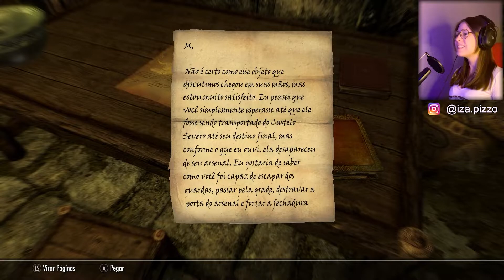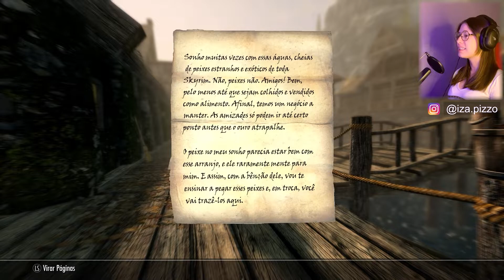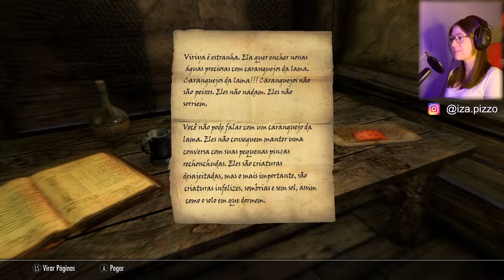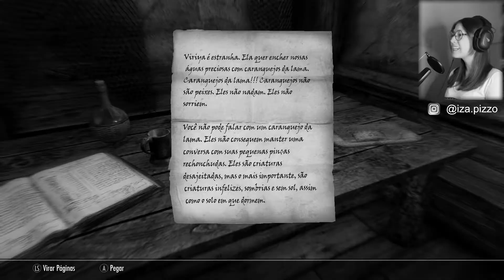Entramos para os Nightingales! Ep.95 Gameplay Skyrim Special Edition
Oi gente! No vídeo de hoje invadimos a mansão do Mercer em Riften e encontramos o tesouro (para a guilda) chamado Busto de Raposa Cinza e uma espada que é um item único chamada Chillrend. Encontramos provas da traição de Mercer Frey e levamos para Brynjolf e Karliah. Fomos encontrar com Karliah depois em Pedra da Sombra, no meio do caminho encontramos uma kajit chamada Ahkari e compramos uma vara de pesca, encontramos outro kajit chamado Kharjo que me pediu para devolver a ele o seu amuleto da lua. Encontramos um local chamado Pesca de Riften e lá apareceram várias missões sobre pescaria, caranguejos e um léxicon que nos foi dado pela Mergulhadora das "Produndezas" que me pediu para levar o léxicon para Avanchnzel.
Chegando em Pedra da Sombra, Karliah iniciou eu e Brynjolf como Nightingales e ganhei a armadura completa! No fim, Brynjolf me perguntou se eu quero assumir a liderança da guilda dos ladrões no lugar de Mercer Frey e nós aceitamos!

Música: The Elder Scrolls V: Skyrim Original Game Soundtrack, nº1, Dragonborn, Jeremy Soule.

Capítulos:
00:00 - 10:49 - casa mercer
10:49 - 12:21 - karliah
12:21 - 18:39 - pescaria e outros
18:39 - 23:27 - nightingale